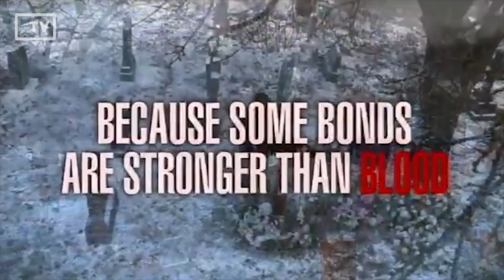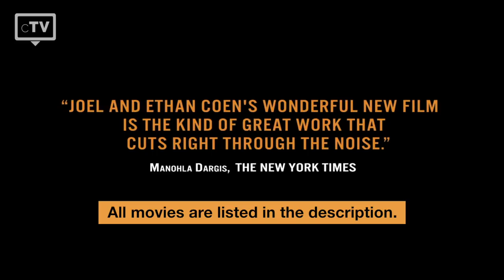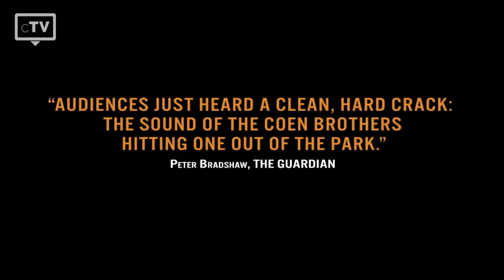TOP 5: Garrett Hedlund Movies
We have picked the top 5 best Garrett Hedlund movies that you have to watch. The American Actor first appeared in the movie „Troy“, where he co-acted with Brad Pitt. Since then he acted in numerous movies that became real box office hits.

Movies in this Ranking:
5. Four Brothers
4. Death Sentence
3. Tron
2. Inside Llewyn Davis
1. Mudbound: